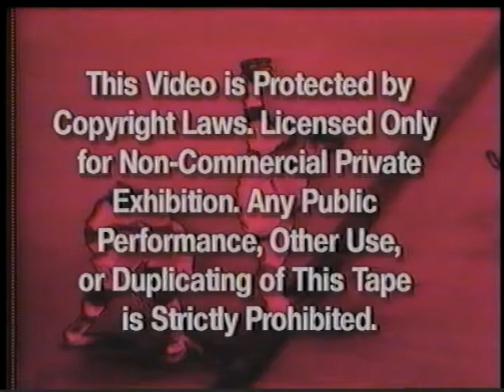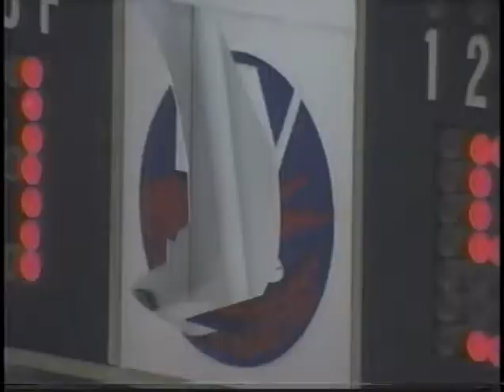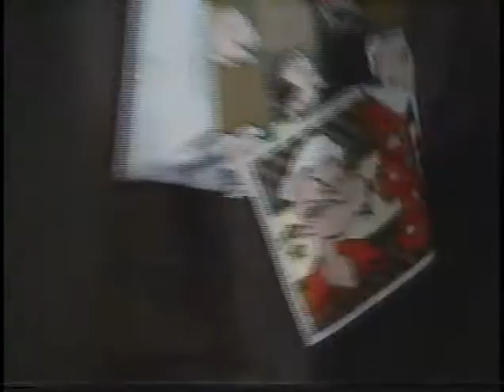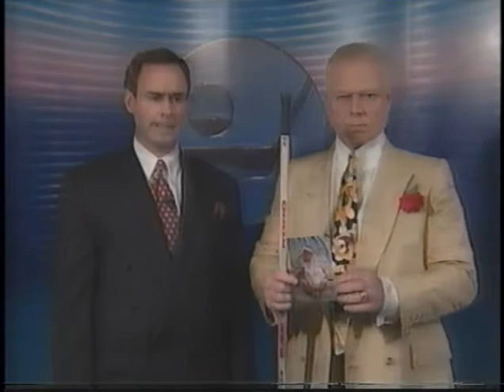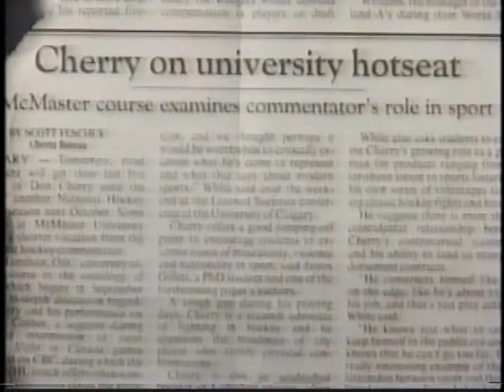Don Cherry's Rock 'em Sock 'em 6